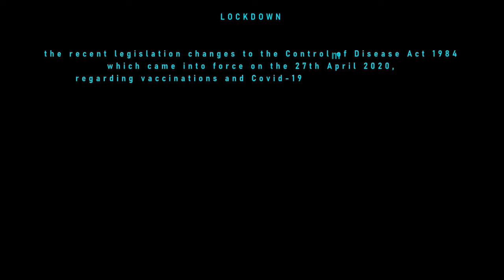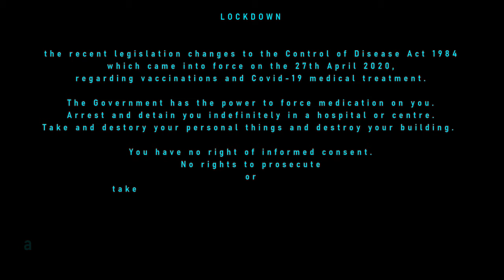L O C K D O W N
Public Health (Control of Disease) Act 1984.

A Conspiricy Theory
0R ?

World Wide Unbias Provable Scientific Research Without Censorship Or Bias

Don't be lazy.